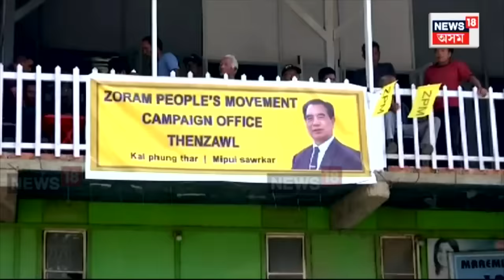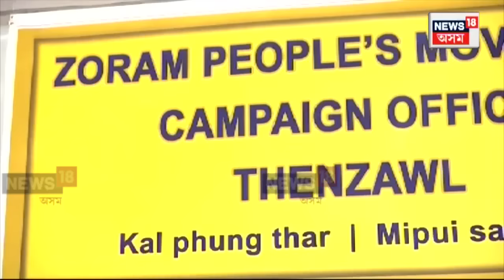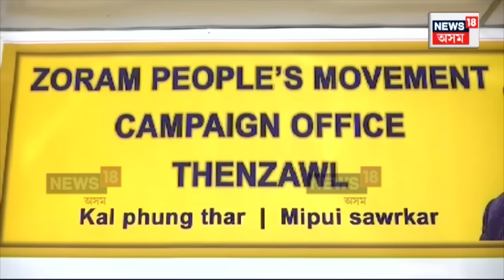ZPM Lalduhoma News : মিজোৰামৰ ৰাজনীতিৰ মধ্যমণি লালডুহোমা | Mizoram Politics | N18V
ZPM Lalduhoma News |  মিজোৰামৰ ৰাজনীতিৰ মধ্যমণি লালডুহোমা